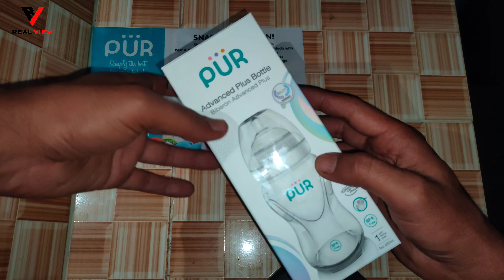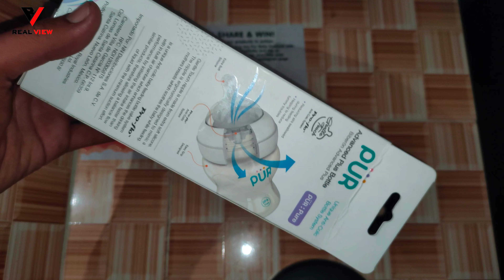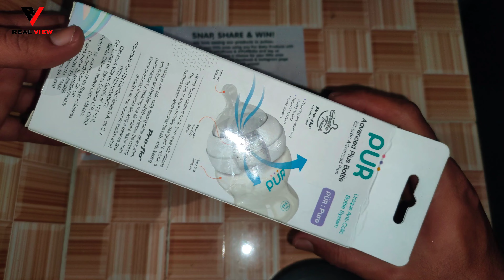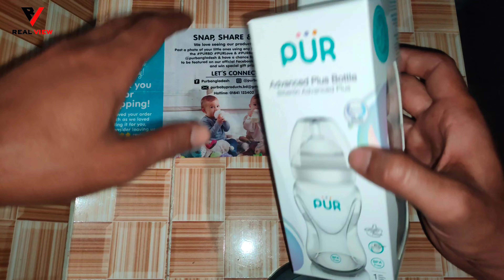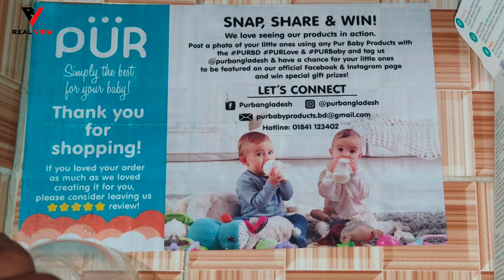PUR Baby Feeding Bottle Review Bangla. শিশুদের প্রিমিয়াম ফিডার রিভিউ